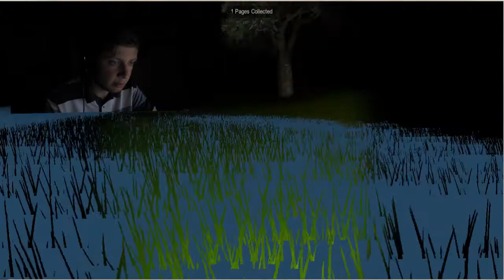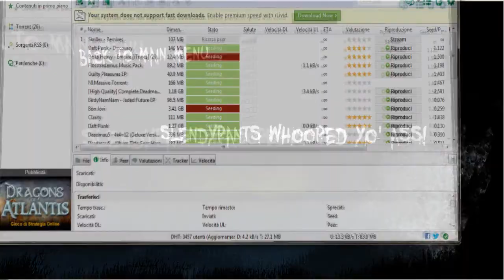Giochi Horror - Spongebob Slenderpants WTF?!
Che razza di gioco è?
scusate se nel montaggio è saltata la intro